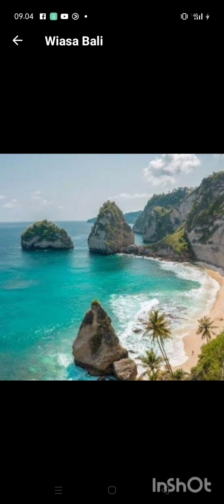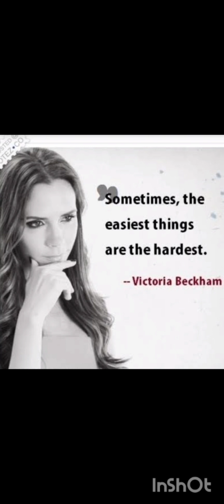Hospital By Wiasa. yu dengerin Wiasa dari Bali nih guys.